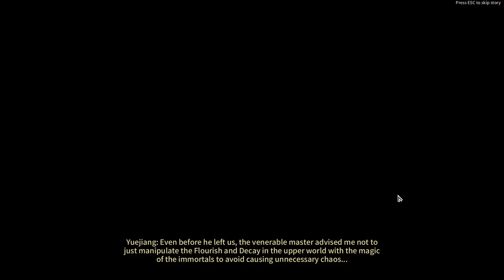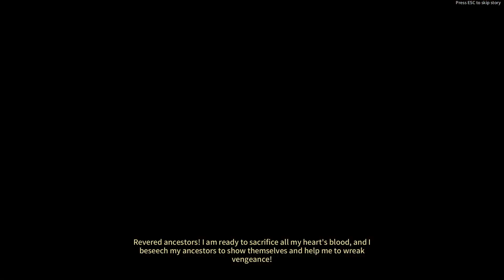Swords of Legends Online - Spearmaster Student 1 ceremony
Yet another great MMO is about to be lost forever. This is my Favorite Wujia MMO out currently. It really has a great story and gameplay. Sadly the voice acting is so sub par that it turns off any but the most dedicated Wujia fans. I plan to try and get as much footage as I can before the last day the servers are open. It was only alive for  a couple years sadly. I don't expect most people to like this or be able to look past the horrible dub but for me its a great experience and there is none like it. Blade and Soul is close but no flying on swords and running around as an immortal with amazing movement abilities. BnS has to much PVP focus to allow fun like that.